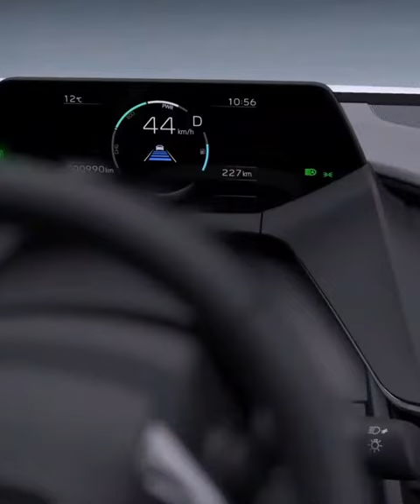2023 All-New 5th Gen Toyota Prius | Hybrid & Plug-in Hybrid | Fun to Drive & Sophisticated | MC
2023 All-New 5th Gen Toyota Prius | Hybrid & Plug-in Hybrid | Fun to Drive & Sophisticated | Motor Continent

 The all-new Prius for the first time globally, with Series Parallel Hybrid (HEV) models to launch in winter this year and Plug-in Hybrid (PHEV) models to launch in spring 2023.

Inheriting the signature monoform silhouette of the original Prius, the new Prius has been reborn with even more stylish proportions through a low center of gravity and large-diameter 19-inch wheels on the second-generation TNGA platform.

The simple yet sculpted body expresses exhilaration that appeals to the senses and a universal beauty that will remain popular into the future.

The front hammerhead shark-like design achieves a high level of balance between functionality and styling, while the rear design offers rear combination taillights extending horizontally to the left and right, further accentuating the advanced design of the Prius.

The "island architecture" concept achieves a low-stress, spacious interior with a cockpit that makes it easy to concentrate on driving. Altogether, the interior offers intuitive operation and an enjoyable driving experience.

The interior comes with black tones throughout and coordinated instrument panel and seat stitching finishes. The interior achieves a balance between sportiness and a new sophistication.

The instrument panel uses Toyota's first illuminated warning system. In addition to providing an ambient light that highlights the interior, this new Toyota Safety Sense-linked feature is incorporated into the styling. It alerts the driver to detected objects through flashing lights before the audible warnings to create a more reassuring driving experience.

A total of eight body colors are available, including two newly-developed solid base colors of Ash and Mustard that create a sporty impression. The sporty and sophisticated interior color coordination brings touches of color to the daily lives of customers.

The new Prius comes with Toyota's first 2.0-liter Plug-in Hybrid System to deliver acceleration and quietness that are dramatically improved from the previous model. The combination of a high-efficiency Dynamic Force Engine and lithium-ion batteries for high output drive achieve maximum system output 4 of as much as 164 kW (223 PS) while maintaining the same level of fuel efficiency 4 as the previous model. This version has outstanding dynamic performance with the powerful acceleration of a PHEV, achieving 0-100 km/h in 6.7 seconds 4.

This version of the new Prius employs the latest Series Parallel Hybrid System. It offers satisfying acceleration and responsive driving in a car that reacts as expected while maintaining the same level of fuel efficiency 4 as the previous model. Maximum system output is 144 kW (193 PS) 4 for the 2.0-liter version, which is 1.6 times higher*5 than the previous model, achieving an appropriate dynamic performance for the sporty new Prius.

The new Prius is equipped with a Toyota Safety Sense monocular camera at the front, a rear-facing camera for the Digital Inner Mirror, and an in-vehicle drive recorder. This setup has a clean appearance without a sense of the cameras and wires being retrofitted. The data is stored on the ECU to avoid data corruption and other issues associated with SD cards and properly manage important camera data.

This model is equipped with two 100 VAC / 1,500 W accessory power outlets; one at the back of the center console and one in the cargo space. Users can select the BEV external power supply mode, which uses power from the battery only without having to start the engine, or the HEV external power supply mode, which recharges the battery from the engine if the remaining power is too low. It also comes with an external electric power supply attachment as standard so that external power supply is possible with the door windows closed to prevent rain and insects from getting in the car when in use.

The new Prius also comes with a panoramic view moonroof which can be fully opened to create a sense of freedom within the cabin. PHEV models are equipped with a second-generation solar charging system that achieves a more efficient conversion of solar energy into electricity. This generates power equivalent to driving up to 1,250 km per year. Electric power generated while parked is used to charge the drive battery, with the system not only supplying electricity for driving but for air conditioning and other functions as well. Electric power generated during driving is used to supplement the auxiliary battery system.